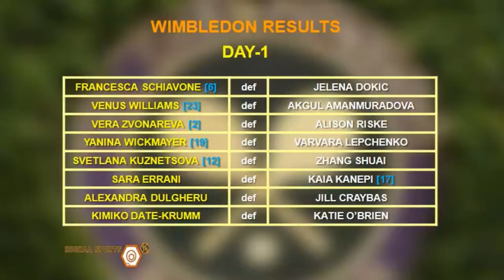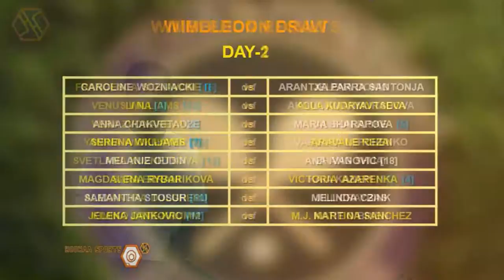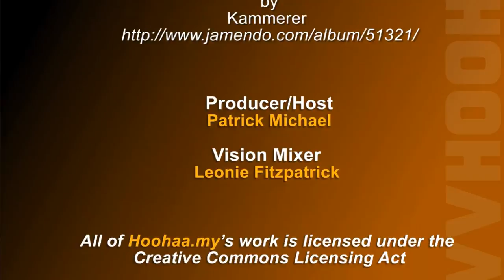Hoohaa Sports Today - Wimbledon 2011 Day 1, Modric, Sneijder, Nasri, Sanchez on the Move - 21/6/2011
This webisode of Hoohaa Sports Today, we get back to tennis action with Day-1 results of the Wimbledon Championships, along with a look ahead to today's ties, which sees a re-match of the two men that wrote themselves into the history books last year, John Isner and Nicholas Mahut. We also respond to a viewer's request about transfer news, on Luca Modric, Samir Nasri, Wesley Sneijder and Alexis Sanchez.